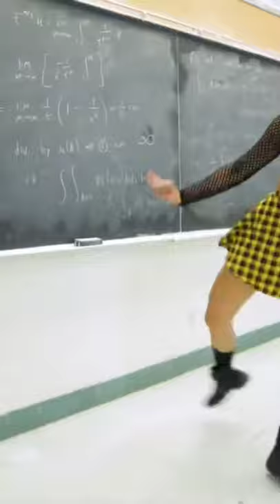Best shuffle dance music 2021 Electro Dance 10